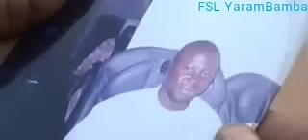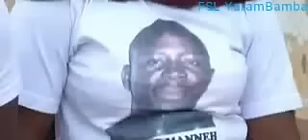Gambia: President Adama Barrow Promises To Deal With 22 Years Of Injustice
President Adama Barrow Promises To Deal With 22 Years Of Injustice.